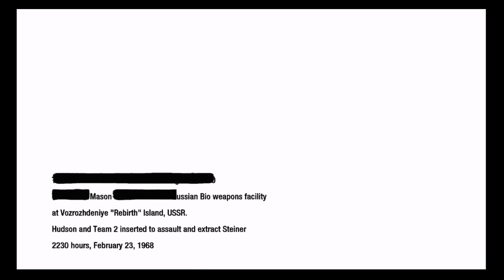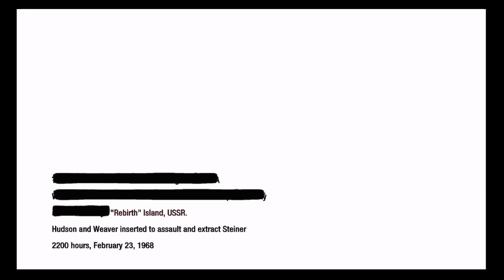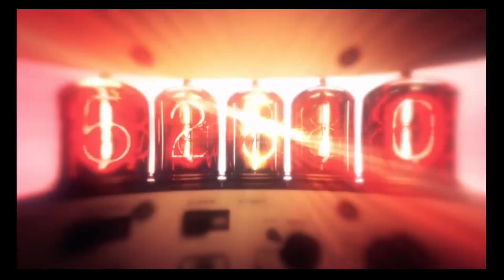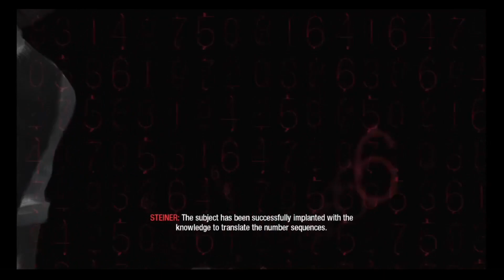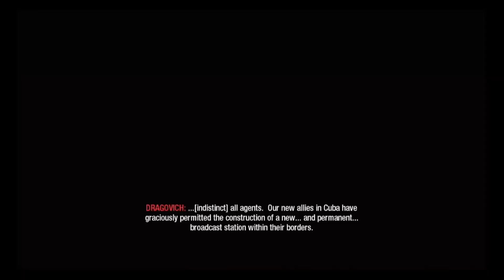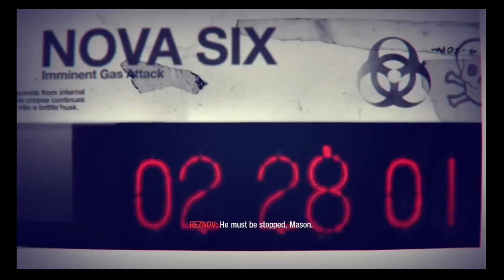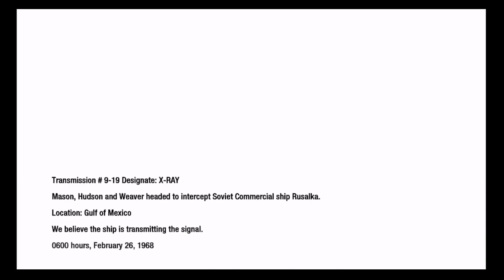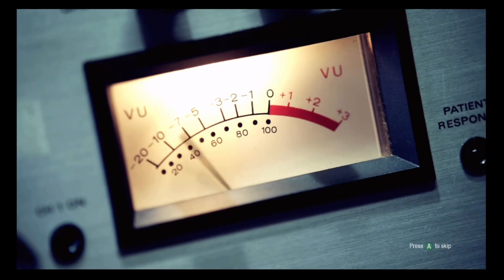LETS PLAY CALL OF DUTY BLACK OPS - FINAL PART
Today we dive into the final part of our Call of duty Black Ops lets play. Its been fun and after all this I am ready for Cold War